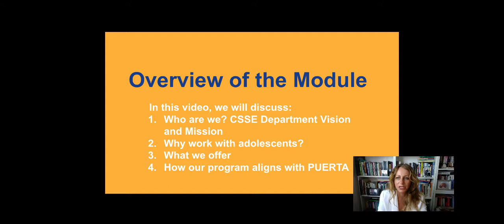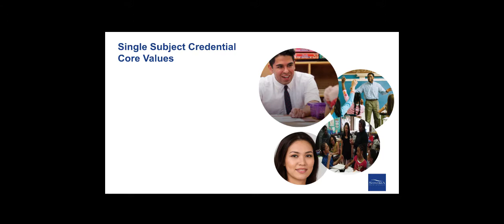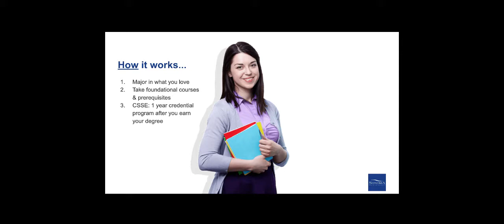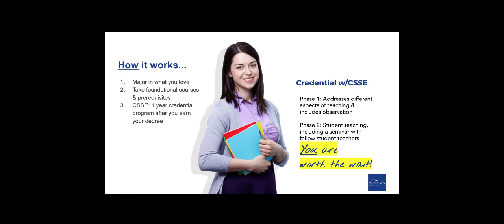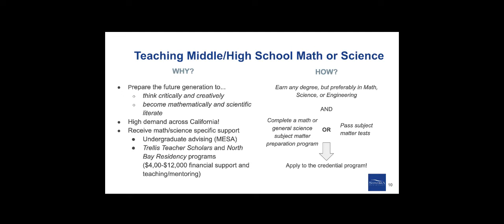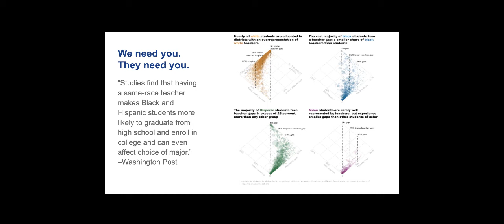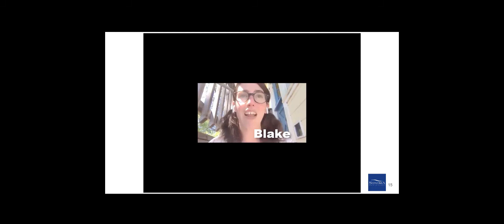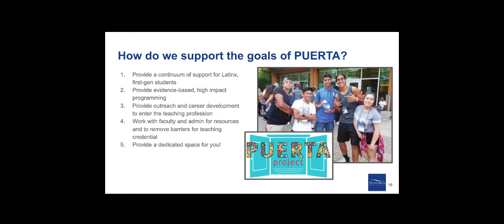Sonoma State_PUERTA Curriculum Studies & Secondary Education Department_Summer Bridge 2020_captioned